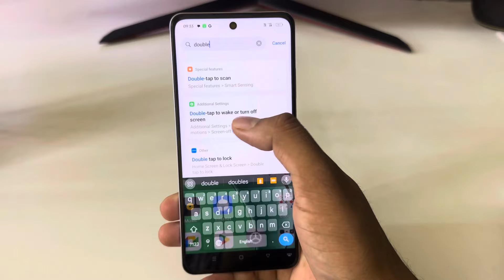Realme p1 speed 5g double tap on off screen / Realme p1 speed double tap turn on off screen setting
Realme p1 speed 5g double tap on off screen / Realme p1 speed 5g double tap turn on off screen setting / Realme p1 speed

topic.

Realme p1 speed 5g double tap on off screen
Realme p1 speed 5g double tap turn on off screen setting
Realme p1 speed 5g double tap turn on screen
Realme p1 speed 5g turn off screen
Realme p1 speed 5g mobile mein double tap on off screen kaise karen
Realme p1 speed 5g double tap screen setting
Realme p1 speed 5g phone me double tape on off screen
Realme p1 speed 5g hidden feature
Realme p1 speed mobile me double tap on off screen setting
Realme
techno helper hindi
Realme p1 speed 5g setting
double tap
on screen